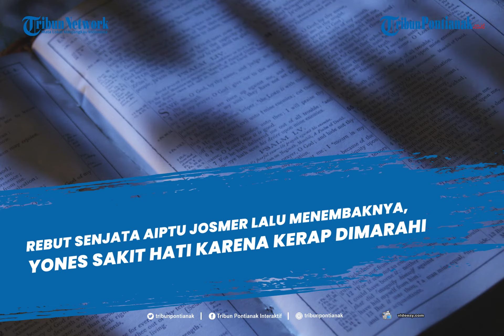Rebut Senjata Aiptu Josmer Lalu Menembaknya, Yones Sakit Hati Karena Kerap Dimarahi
Sakit hati karena kerap dimarahi membuat Yones Siondihon Naibaho emosi hingga menembak Aiptu Josmer Samsuardi Manurung.
Yones merebut senjata api yang sedang dibersihkan Aiptu Josmer dan menembak kepala korban hingga korban Aiptu Josmer tewas.